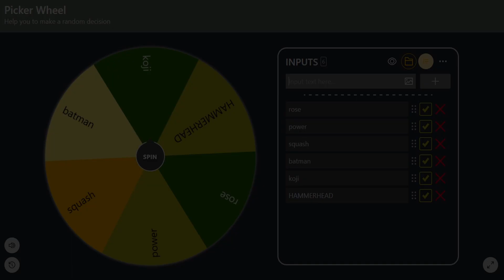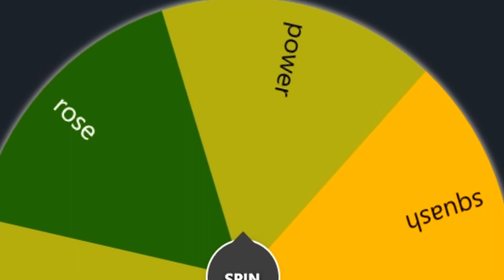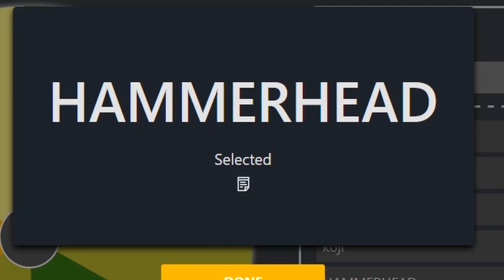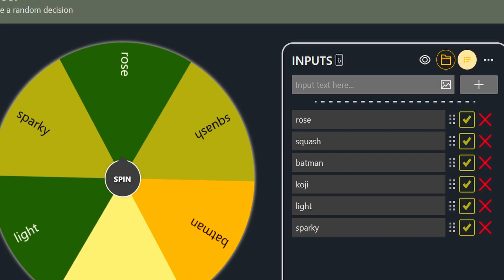This Is Why You Do NOT Nuzlocke A Pokemon Game...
Social Medias ▼